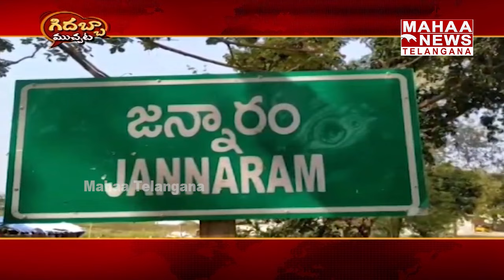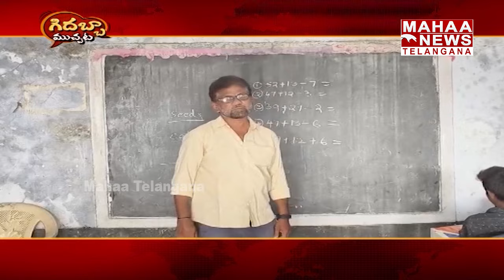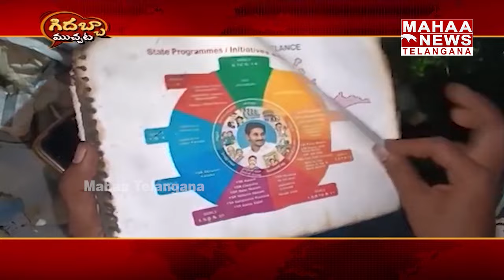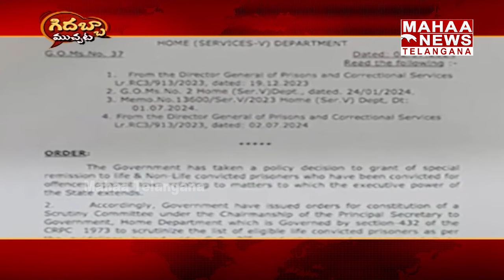MLA Nimmala RamaNaidu Turned In To Paper Boy | CM Chandrababu, Pawan Kalyan | Mahaa Telangana